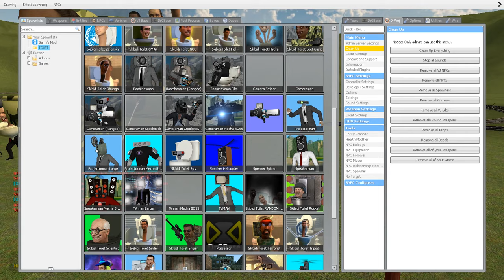NEW MK2 MECHA TV MAN V2.0 VS SKIBIDI TOILET CLAW V2.0 AND OTHER BOSSES In Garry's Mod!